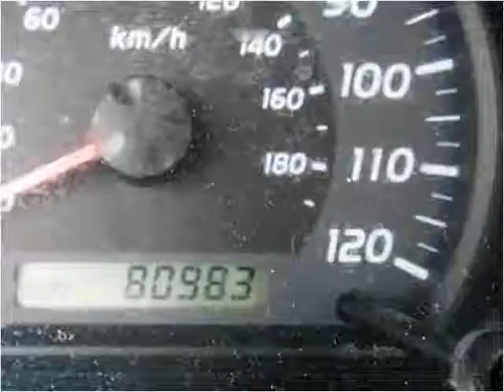2005 Toyota Tundra Used Cars Knoxville TN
This 2005 Toyota Tundra is available from Roadmaster Auto Sales.